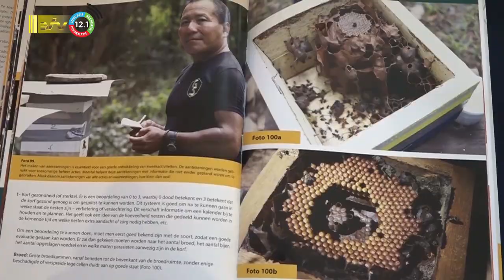07 11 2023 President Santokhi neemt Tareno Plan Trio’s in ontvangst